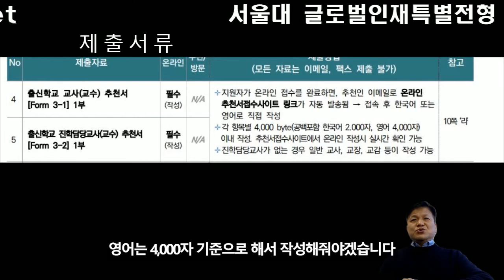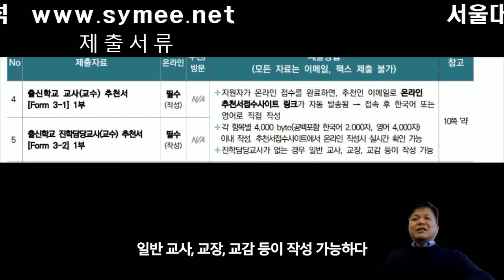서울대 글로벌인재특별전형1 후기모집 부모 모두 외국인인 외국인전형 제출서류2 추천서